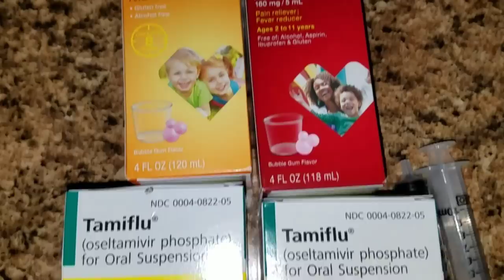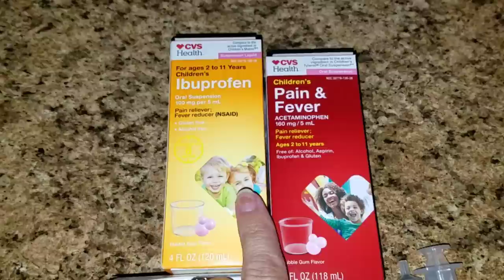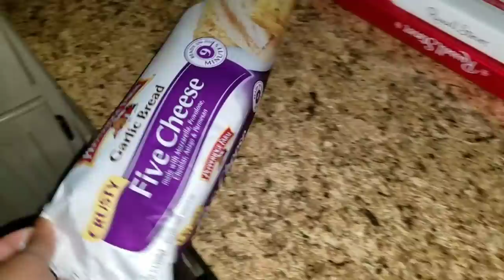SHE HAS THE FLU 😷🤒🤧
The Flu!?!.

She was running a fever of 103.4 all night so we had to take her to the mini ER.